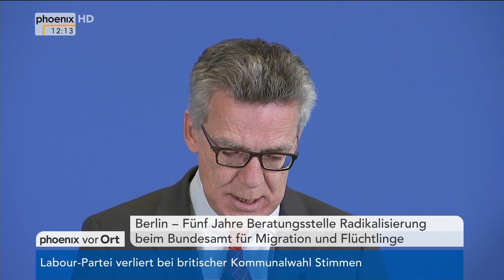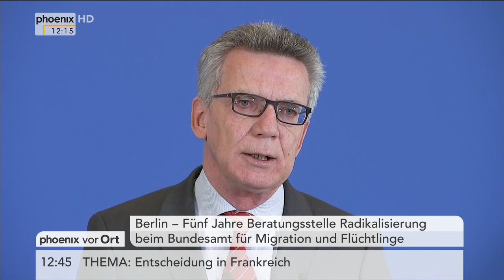Fünf Jahre Beratungsstelle Radikalisierung: Rede von de Maizière am 05.05.17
"Prävention ist sehr schwierig, Prävention ist nicht so sichtbar (...), aber ohne Prävention wird der Erfolg im Kampf gegen den internationalen Terrorismus nicht gelingen", sagt Bundesinnenminister Thomas de Maizière zu "Fünf Jahre Beratungsstelle Radikalisierung" beim Bundesamt für Migration und Flüchtlinge.